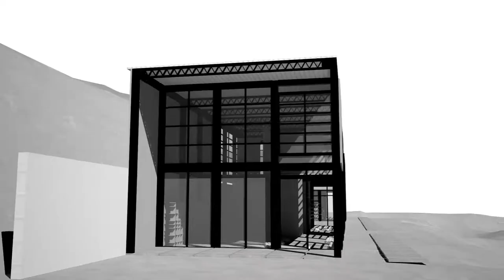Phase II | Slinkybot | Compilation 03